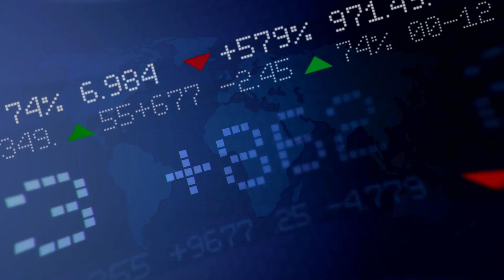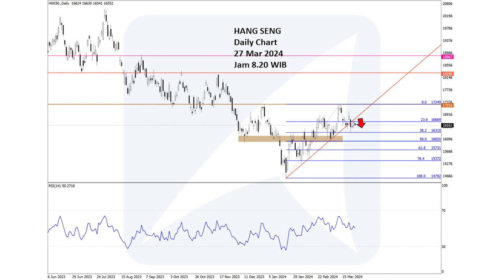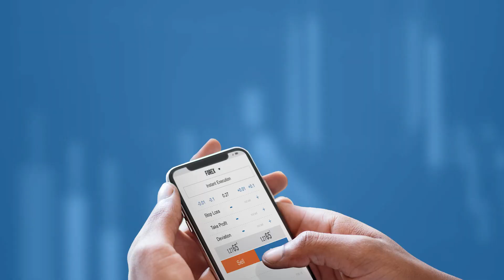Chart Analisa Teknikal Forex, Gold/XAUUSD, Oil, Indeks Saham Hari ini!-27 Maret 2024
00:00 - Technical Outlook Agrodana
00:10 - Disclaimer!!!
00:18 - Chart Dow Jones
00:28 - Chart S&P 500
00:38 - Chart NASDAQ
00:48 - Chart Nikkei
00:58 - Chart Hang Seng
01:08 - Chart GBPUSD
01:18 - Chart EURUSD
01:28 - Chart USDJPY
01:38 - Chart CRUDE OIL
01:48 - Chart GOLD

Yuk Buka Akun Trading Kalian di :
Cek Website Agrodana Futures di :
IKUTI UPDATE ANALISA KAMI DI :
Update Analisa Teknikal  Harian :